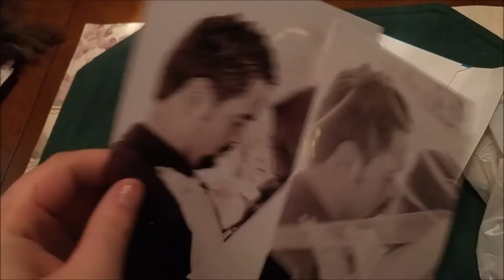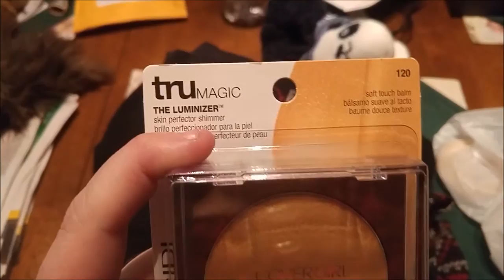CUTEST PANDA SLIPPERS EVER! |VLOGMAS DAY 15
We have decided to join in on the VLOGMAS fun!!! I am dedicated to uploading 1 video per day all the way until Christmas! I love the holiday season and this month is full of beautiful memories and fun times!
12.15.15 -  Anniversary and Christmas shopping fun! I can't wait to show you guys what I put together for Chris for our anniversary!

v v v v v v v v v CHECK OUT THESE LINKS!  v v v v v v v v v